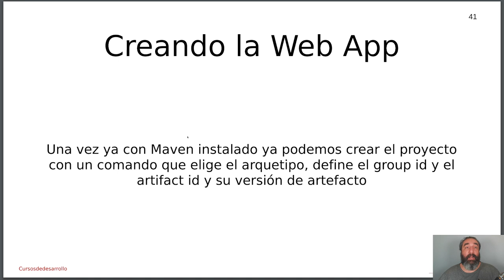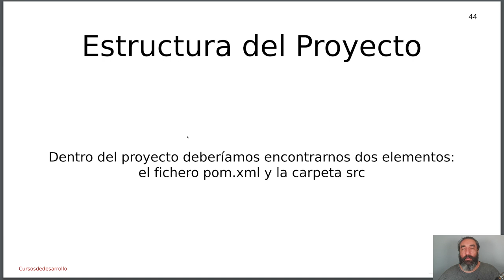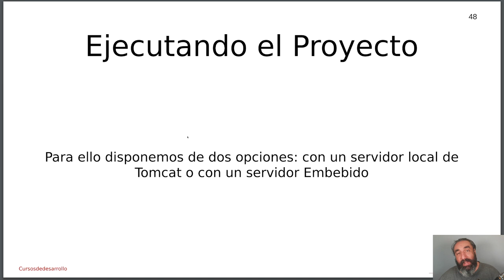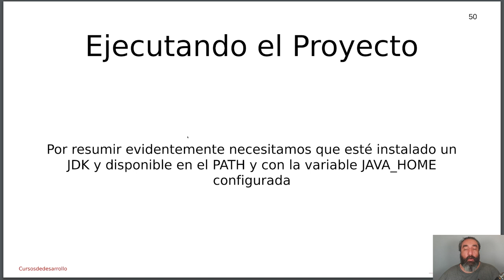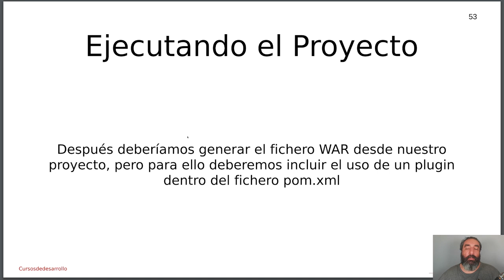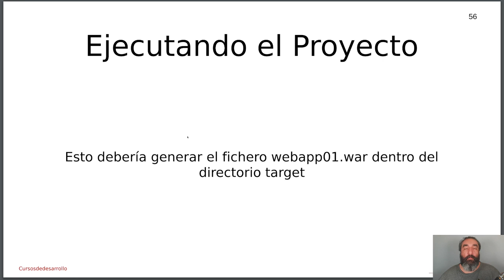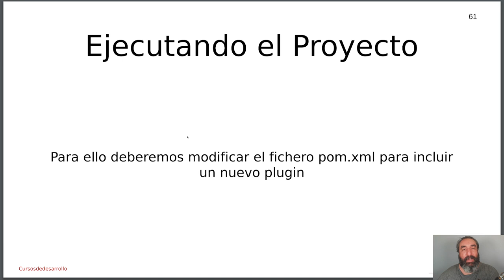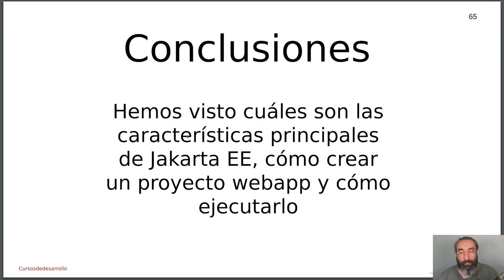Creación del Proyecto Java Web (Teoría) - Curso Java Web - Cursos de Desarrollo